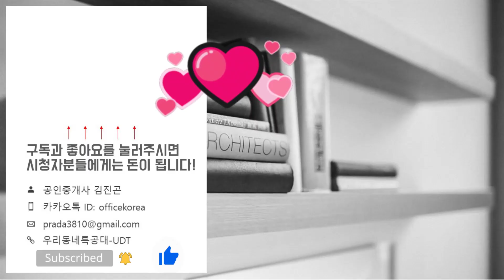3,344세대 대단지! 트리우스 광명 36㎡ 59㎡A 84㎡B타입 모델하우스(견본주택)세대 내부 영상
☆분양일정☆
특별공급: 2023년 10월 16일(월)
일반1순위: 2023년 10월 17일(화)
일반2순위: 2023년 10월 18일(수)
당첨자 발표일: 2023년 10월 24일(화)
당첨자 서류접수일: 2023년 10월 26일(목)~31일(화)
당첨자 계약체결일: 2023년 11월 06일(월)~11일(토)
◆분양가◆
36타입: 38,740~43,380만원
59A타입: 79,260~89,710만원
59B타입: 78,110~104,780만원
84A타입: 104,780~118,600만원
84B타입: 101,940~115,380만원
84C타입: 101,840~115,260만원
102A타입: 124,680~139,590만원
120B타입: 120,620~136,530만원
위    치: 경기도 광명시 광명1동 12-2번지
규   모: 지하3층~지상35층 26개동 촟3,344세대
입주일: 2024년 12월
타   입: 36. 59A. 59B. 84A. 84B. 84C. 102A. 102B
교   통: 7호선 광명사거리역 / 1호선 개봉역
학   군: 광명동초. 광명북중. 광명북고